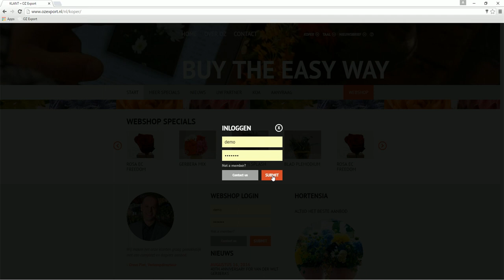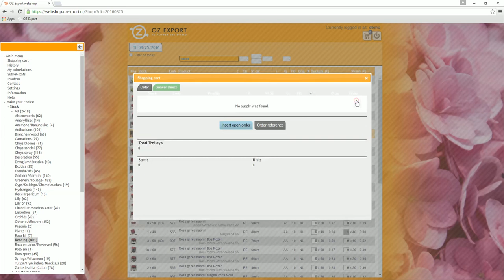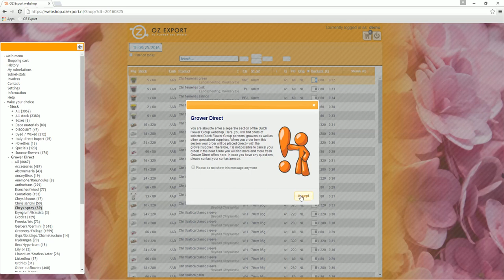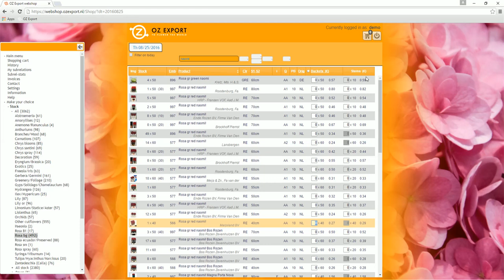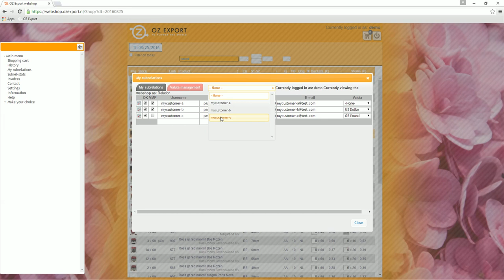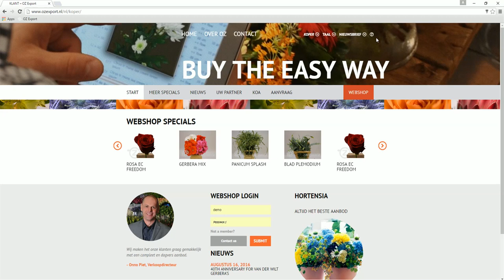Webshop OZ Export - Tutorial v Slovenščina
Informacije o tem, kako trgovina OZ Export deluje v samo 7 minutah.